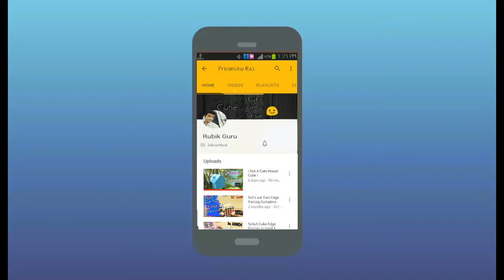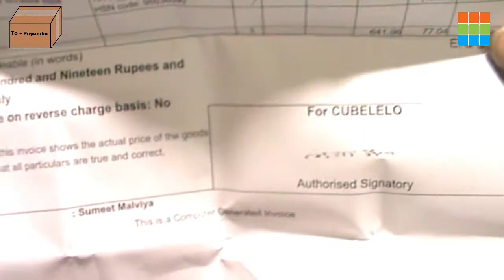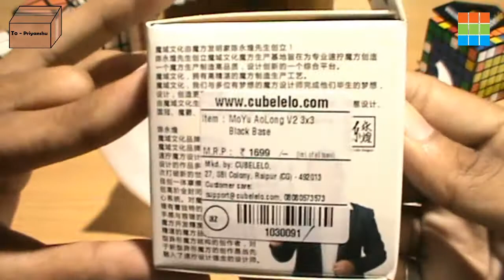MoYu AoLong V2 unboxing in Hindi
Learn 3x3 Rubik's cube in HINDI Easiest
When Many Asked Me that which Cube I Use As my main. I thought that time has come to go Beyond Shengshou stikerless . So I bought this Cube
I'll Be reviewing this Cube Very Soon,
CFOP Method or Fredrich Tutorial Will be Uploaded soon